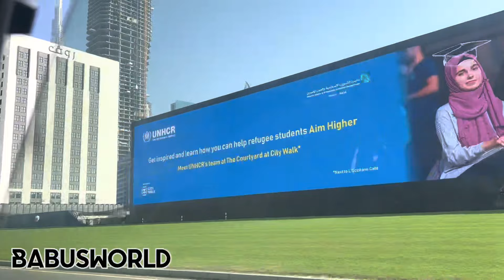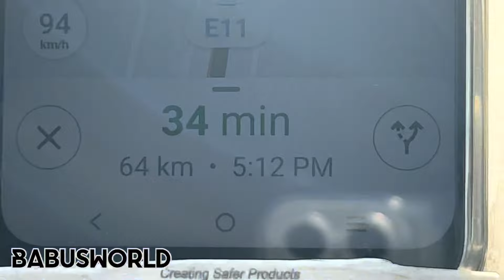Dubai To Abu Dhabi Trip | Shaikh zyed Mosque | Emirates park zoo babusworld dubaivlog travel #20